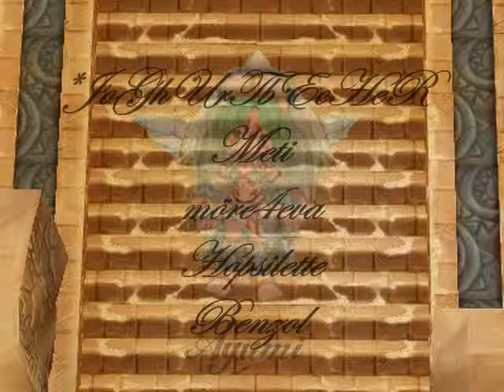RedSkulls Nostale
Familien Promotion video